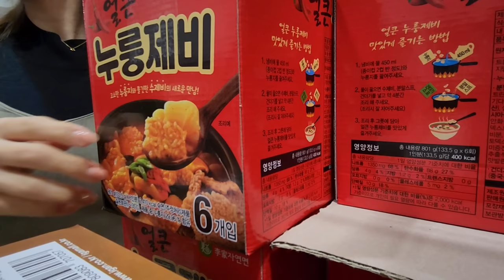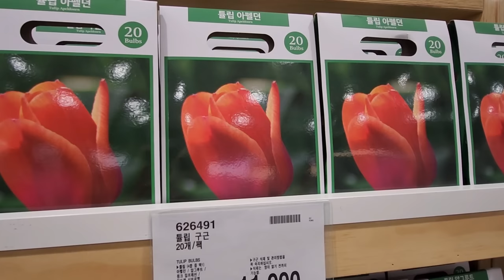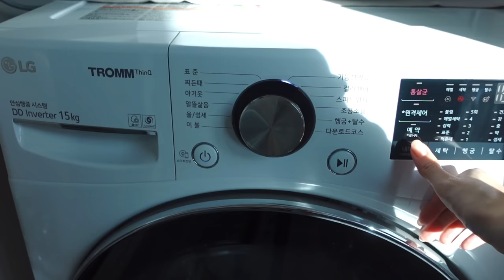ENG)🛒코스트코 다녀와서 붕어빵 대량 생산하는 일상 🥑아보카도연어오픈샌드위치, 얼큰누룽제비, 새우부추전, 김치비빔우동과 군만두, 슈크림붕어빵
날씨가 갑자기 겨울 날씨로 변해버렸어요! ⛄❄
이번 주는 코스트코에서 열심히 장도 보고 집에서 붕어빵도 구워봤어요!🐟
벌써 여기저기 크리스마스를 준비하는 분위기더라고요! (지난주부터 캐롤 듣는 1인 🎅🏻)
올해는 트리를 꼭 사려고 다짐 중이에요 🎄
그럼 이번 영상도 재미있게 봐주세요. 오늘도 와주셔서 감사해요❤❤❤

👩🏻‍🍳영상 속 주방용품 정보는 아래 주방투어 영상에 자세히 나와있습니다 :D
      그 외 궁금하신 점들은 댓글로 편하게 남겨주세요💛
 * 주방투어 Kitchen Tour

Hello, everyone. (｡･∀･)ﾉﾞ
The weather suddenly turned into winter weather! ⛄❄
This week, I went grocery shopping and baked fish-shaped buns at home! 🐟
It's already like everyone is preparing for Christmas! (I've been listening to carols since last week 🎅🏻)
I will definitely buy a Christmas tree this year 🎄
Thank you for coming today. Please enjoy ❤❤❤

天気が急に冬の天気に変わってしまいました！ ⛄❄
今週はコストコで買い物もして、家でたい焼きも焼いてみました！🐟
もうあちこちクリスマスを準備している雰囲気でした！（先週からキャロルを聴く1人🎅🏻）
今年はツリーを必ず買おうと決心中です 🎄
では、今回の映像も楽しくご覧ください。 今日も来てくださってありがとうございます❤❤❤